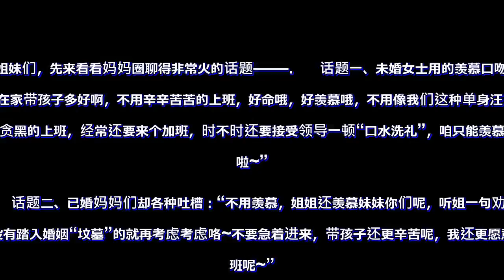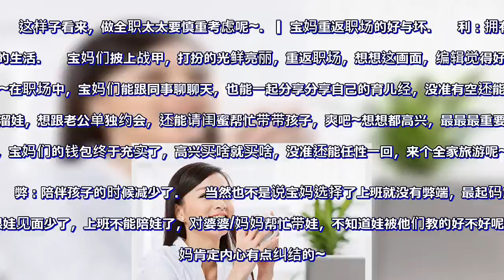全职带娃or上班赚钱 你选哪种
姐妹们，先来看看妈妈圈聊得非常火的话题——

　　话题一、未婚女士用的羡慕口吻说：“在家带孩子多好啊，不用辛辛苦苦的上班，好命哦，好羡慕哦，不用像我们这种单身汪，起早贪黑的上班，经常还要来个加班，时不时还要接受领导一顿“口水洗礼”，咱只能羡慕的份啦~”

　　话题二、已婚妈妈们却各种吐槽：“不用羡慕，姐姐还羡慕妹妹你们呢，听姐一句劝，还没有踏入婚姻“坟墓”的就再考虑考虑咯~不要急着进来，带孩子还更辛苦呢，我还更愿意上班呢~”

　　对于上班or全职带孩子，究竟对我们宝妈来说究哪种更好呢?下面编辑来献丑，讲讲编辑自己的看法，为大家说说宝妈们到底是做全职太太好还是上班好呢，亦或是还有其他的选择呢?
　▎全职太太的利与弊

　　利：更多时间陪伴宝宝

　　显而易见，宝妈们选择做全职太太，最大的好处就是可以全身心的陪伴我们的小宝贝，看到自己的教育陪伴让自己的小宝贝茁壮成长的结果，这个陪伴的过程想想都令人开心又满足啊~

　　弊1：没有独立的经济来源

　　当然，做全职太太的弊端也是一目了然的，最不利的就是宝妈们没有了独立的经济来源~对于编辑这种花钱大手大脚的人来说，这是一件多么桑心的事啊~细思极恐啊。

　　弊2：失去自己的生活

　　其次，因为照顾孩子，宝妈们花费了大量的时间，减少了跟闺蜜朋友聊天吐槽的时间。当家七件事：柴米油盐酱醋茶，这些占据了我们日常的生活，宝妈们还能想起上一次跟老公单独约会，花前月下是什么时候吗?想想这样的日子一直过下去，不用别人说，编辑都觉得最后会成功晋级为一枚黄脸婆。试想，黄脸婆还有竞争力吗?还能引起老公的兴趣吗?编辑咋想都感觉有点危险呢~

　　弊3：跟社会脱节了

　　最后，全职太太做久了，都会让自己跟社会脱节了呢~宝妈们想想你老公最近跟你叨叨他的工作烦恼是啥时候么?想想最近朋友跟你说现在最热门的电影的时候，你能回答的起来吗?最近大家都在讨论新闻的时候?你知道是什么情况吗?是不是觉得自己不了解啊~恭喜你，你正在跟社会慢慢的脱节了呢~

　　这样子看来，做全职太太要慎重考虑呢~
　▎宝妈重返职场的好与坏

　　利：拥有精彩的生活

　　宝妈们披上战甲，打扮的光鲜亮丽，重返职场，想想这画面，编辑觉得好鸡冻哦~在职场中，宝妈们能跟同事聊聊天，也能一起分享分享自己的育儿经，没准有空还能一起溜溜娃，想跟老公单独约会，还能请闺蜜帮忙带带孩子，爽吧~想想都高兴，最最最重要的是，宝妈们的钱包终于充实了，高兴买啥就买啥，没准还能任性一回，来个全家旅游呢~

　　弊：陪伴孩子的时候减少了

　　当然也不是说宝妈选择了上班就没有弊端，最起码宝妈跟娃见面少了，上班不能陪娃了，对婆婆/妈妈帮忙带娃，不知道娃被他们教的好不好呢~宝妈肯定内心有点纠结的~

　　【编辑说说】

　　其实对编辑来说，宝妈选择做全职太太或是工作，这两者的选择并不是说：不是A就是B 的选择题，只能说家庭和社会的环境给宝妈提供了这2种选择，看宝妈选不选，如果宝妈你有更好的选择那就选你认为最好的那个就好了~

　　对于一个家庭来说，陪伴孩子的成长无疑是家庭生活非常重要的部分。但对于一个女人来说，甚至是一个宝妈来说，请千万不要让孩子的存在阻碍了你的进步，或者借由孩子使自己与社会脱节，让自己失去独自在社会生存的能力。之所以有：“带孩子好还是工作好”给宝妈选择，那是因为我们认为工作能给我们带来经济来源，能让我们融入社会这个大环境中，能保持自己在社会的生存能力，所以才有这种“工作”的选择。

　　编辑觉得，经济来源还是很重要的，女人还是要有一定的经济来源，至于这个经济来源就看宝妈们如何权衡工作与家庭2者了。当然，哪怕是选择做全职太太，在家带孩子，宝妈们也请保持着自己与社会共同进步，保留自己的社会生存能力，哪怕是做全职太太，我们也是要做一个优雅的美丽而又有能力的太太吧~让大家看看，我们宝妈就是这么有市场!